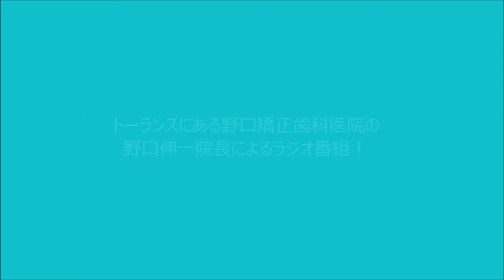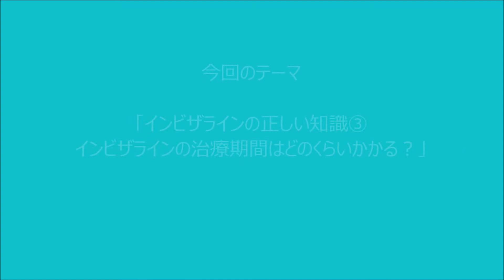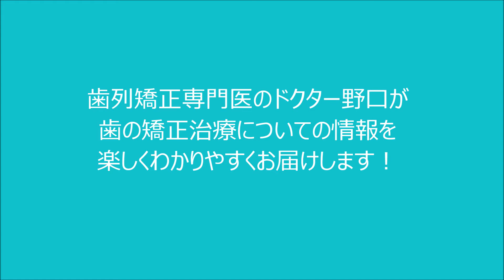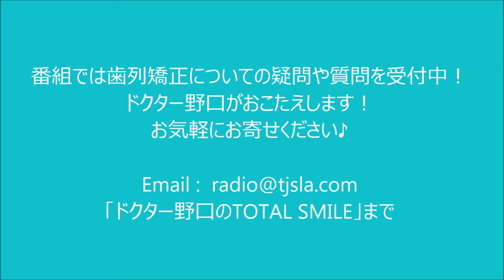DR NOGUCHI'S TOTAL SMILE ‹7› 11月21日放送「インビザラインの正しい知識③インビザラインの治療期間はどれくらいかかる？」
TJS RADIO Los Angelesで隔週金曜日に放送中！
カリフォルニア・トーランスにある野口矯正歯科医院・野口伸一院長によるラジオ番組で­­­­す。歯列矯正のさまざまな情報を楽しく、わかりやすくお届けします。